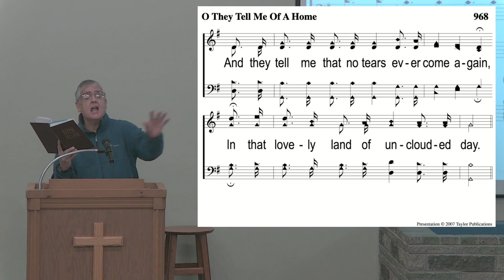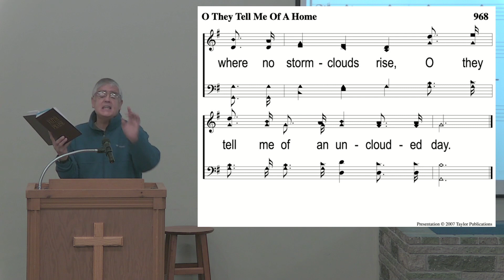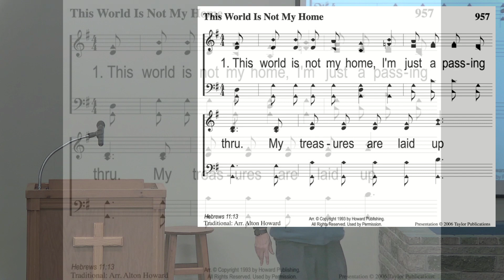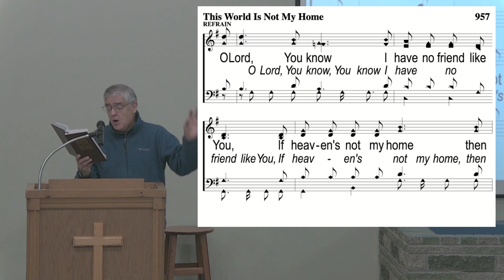October 28, 2020 - Wednesday Evening Devo & Bible Study